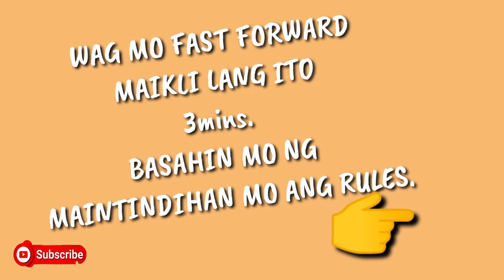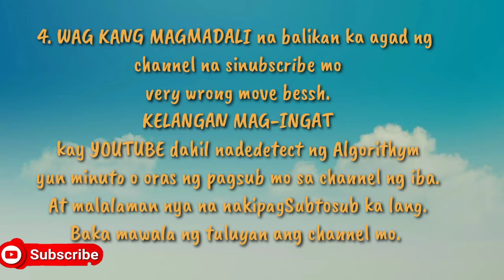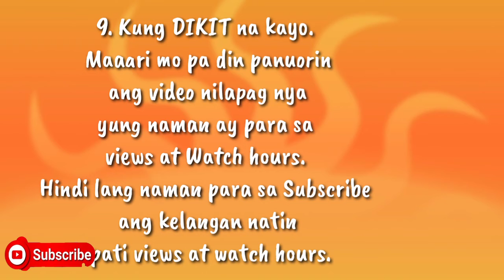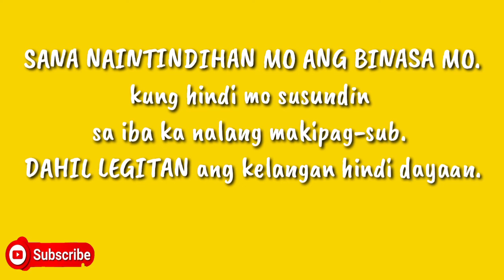GUSTO MONG LUMAKI SUBSCRIBER MO NG WALANG SPAM PANUORIN MO ITO